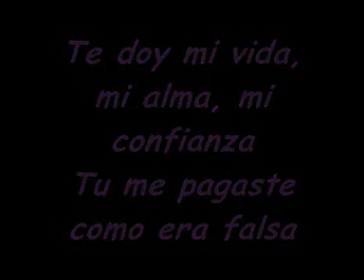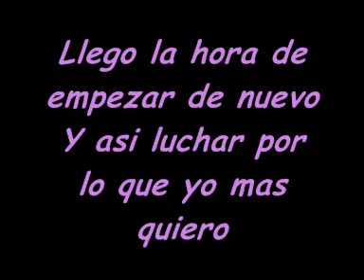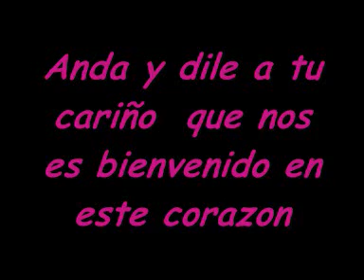caprichos.wmv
flor 2